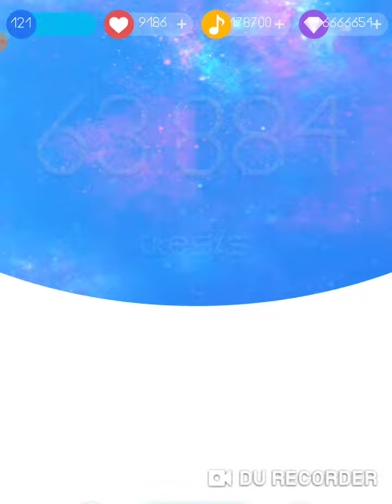Fuck Slider Tile Challenge 63.884 TPS !!!!!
Device: Galaxy Tab S3

WTFFFFFFF CRAZY !!! :O